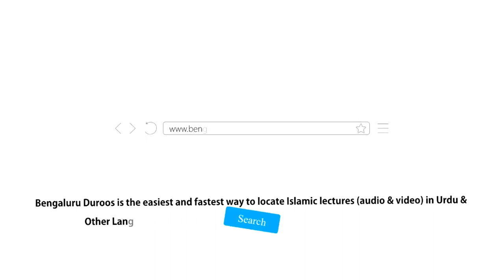Paani Mein Israaf Aur Wudhoo Ki Adam Takmeel | Shaykh Abdul Wakeel Madani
Topic: Paani Mein Israaf Aur Wudhoo Ki Adam Takmeel

٠٠٠٠٠٠٠٠٠٠٠٠٠٠٠٠٠٠٠٠٠٠٠٠٠٠٠٠٠٠٠٠٠٠٠٠٠٠٠٠